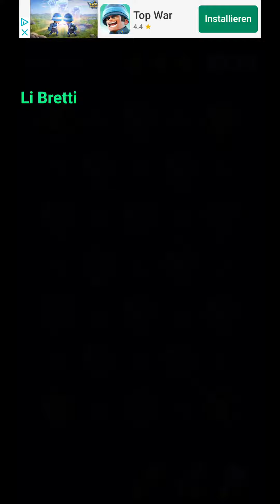Cell Expansion Wars 4389 ⭐⭐⭐ Walkthrough Krieg der Zellen 4389